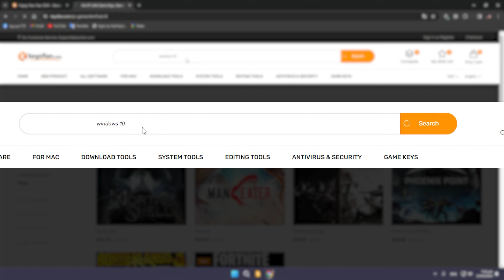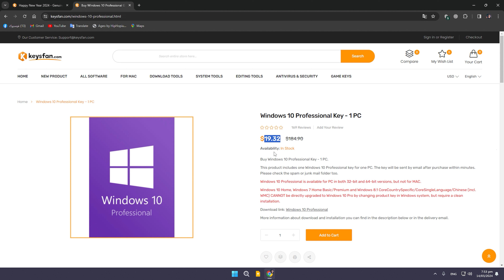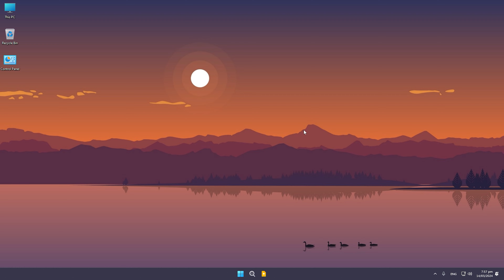تخفيضات مذهلة على مفاتيح تفعيل ويندوز و اوفيس والألعاب اصلية KeysFan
استفد من تخفيضات مذهلة على تفعيل ويندوز واوفيس والألعاب مع KesFan! احصل على تفعيل ويندوز 10 مدى الحياة واستمتع بفعالية وكفاءة أفضل، ولا تفوت فرصة تفعيل ويندوز 11 أيضاً. اشتري الآن واحصل على أفضل الصفقات!
ابدأ عام 2024 بشكل رائع مع عروضنا الحصرية للعام الجديد!

احصل على تفعيل مدى الحياة لويندوز 10 واوفيس والألعاب بأسعار مخفضة من KesFan. توفر الآن تفعيل ويندوز 10 بجميع اصداراته بأسعار مميزة وخصومات رائعة. لا تفوت هذه الفرصة للحصول على أدواتك المثالية للعمل واللعب.